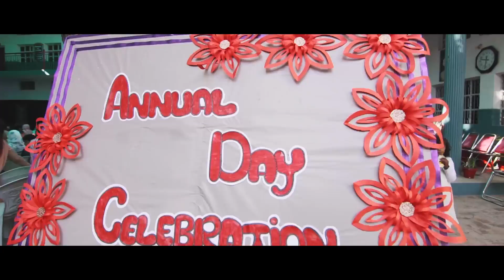SES (Annual Day 2019) - Gulberg Campus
Sarhad Education System celebrates the Annual Day 2019 at their Gulberg Campus.